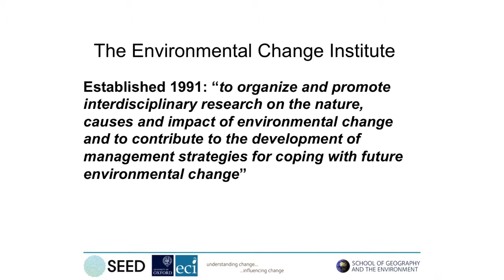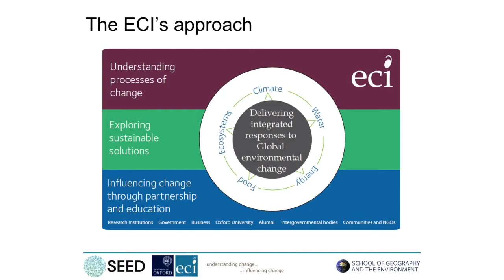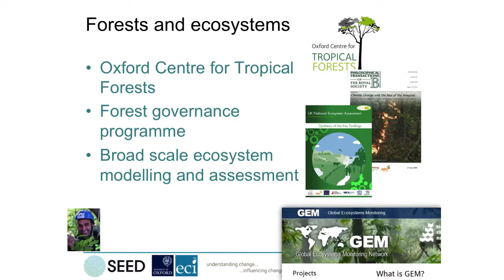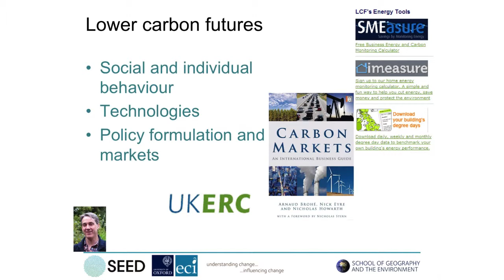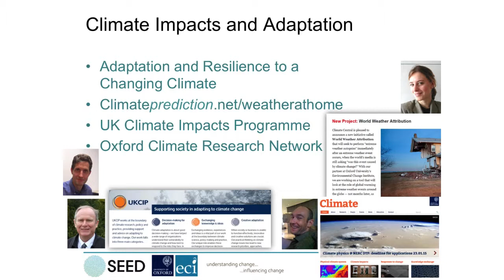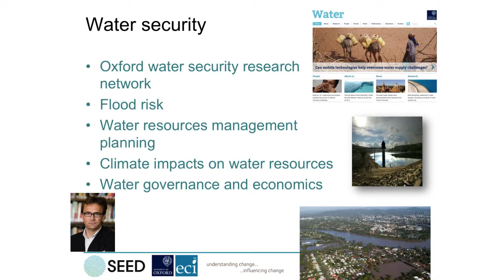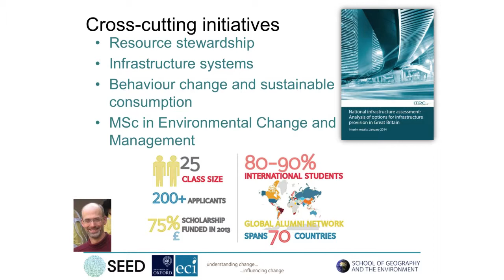SEED 2015: Overview of the Environmental Change Institute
Prof Myles Allen provides an overview of the Environmental Change Institute - a research institute at the School of Geography and the Environment, Oxford.

Speedy Expertise, Exchange and Discussion: On Thursday 15 January 2015, over 120 members of the School gathered to listen to a series of short, TED-style talks providing overviews of the School’s three research institutes, five research clusters and highlights of their current research.